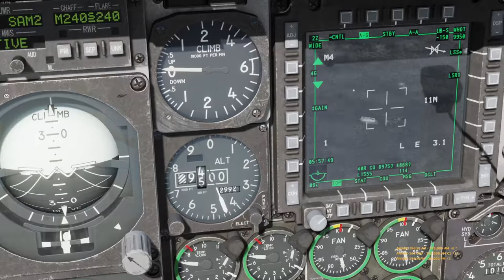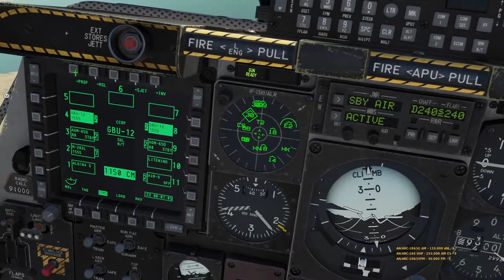Episode 1 - First time going up against an SA-10 site in the hog | A-10C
I belong to a gaming community called The Regiment. We play Arma 3 Zeus-built operations. If it sounds like something you're interested in then check us out: